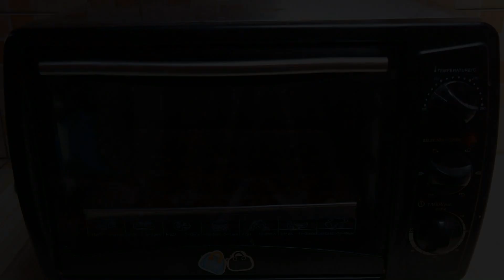Cara Membuat Red Velvet Almond Cookies - Kue Kering Lebaran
sehari lagi memasuki bulan puasa dan tentu saja hari raya idul fitri juga akan segera tiba. Untuk menyambutnya bisa membuat kue kering red velvet seperti ini, sebagai salah satu pilihan hidangan ketika lebaran